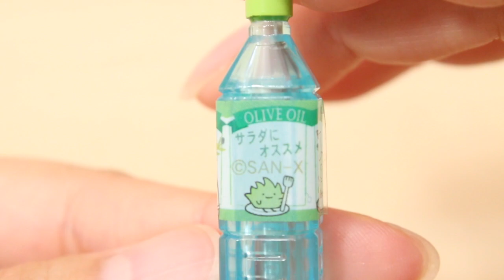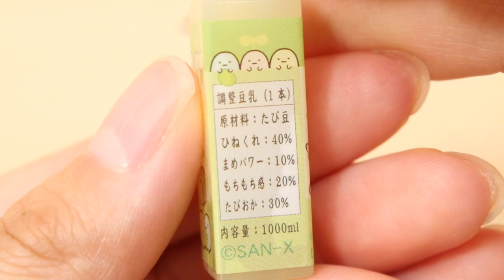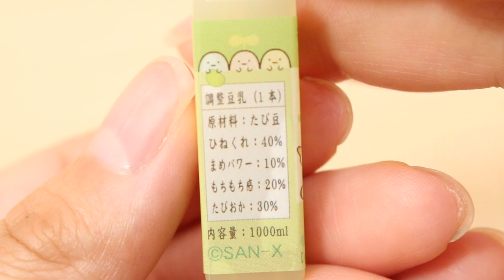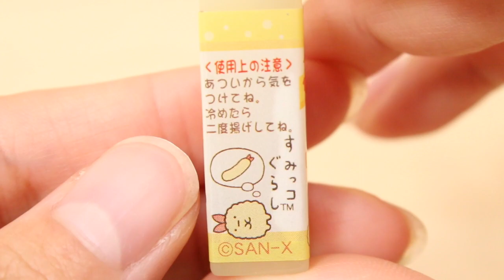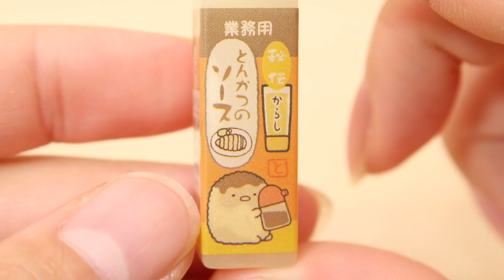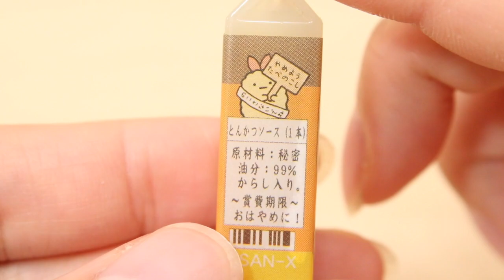【すみっコぐらし グッズ】ミックスキャップ 2017春 全4種 Sumikkogurashi 角落生物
2017年春発売、すみっコぐらし ミックスキャップ　すみっコ弁当テーマ全4種の商品紹介動画です。

1点　定価250円＋税

ミックスキャップとは、とてもユニークなかたちをしたえんぴつキャップの文房具です♪

あまりみられないイラストや、細かいところまで凝っている文字などがとても面白いので、ぜひじっくりとご覧ください(*^^*)